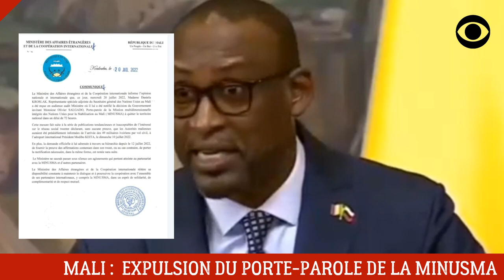MALI : EXPULSION DU PORTE-PAROLE DE LA MINUSMA (URGENT)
Dans le cadre de l'affaire des 49 militaires ivoiriens interpellés à l'aéroprot international de Modibo Keita , Abdoulaye DIOP, ministre malien des Affaires étrangères a annoncé ce 20 juillet 2022 l'expulsion avec effet immédiat le porte-parole de la Minusma Olivier Salgado.

DEVENIR MEMBRE

NOUS SUIVRE

NOUS CONTACTER

COPYRIGHT

MONTAGE